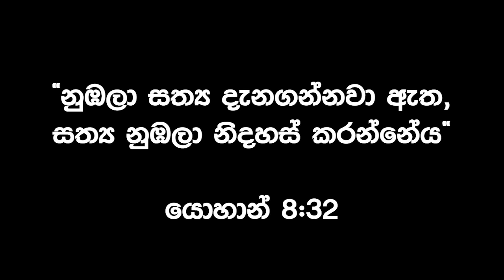තවත් අපි රැවටෙමුද? නැත්නම්...